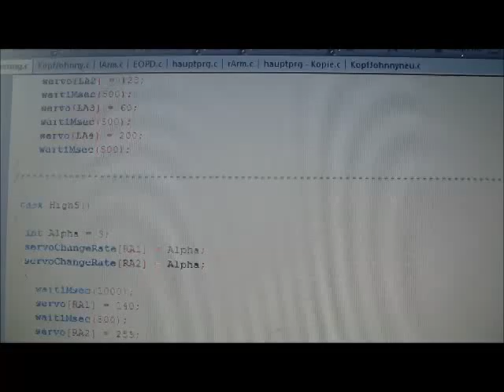Nr. 5 "lebt" - Johnny No. 5 aus Tetrix, Lego NXT und RobotC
Joystick controlled for this time

Eine weitere Station bis zu Fertigstellung des RobotersNr. 5 "lebt" - Johnny No. 5 aus Tetrix, Lego NXT und RobotC